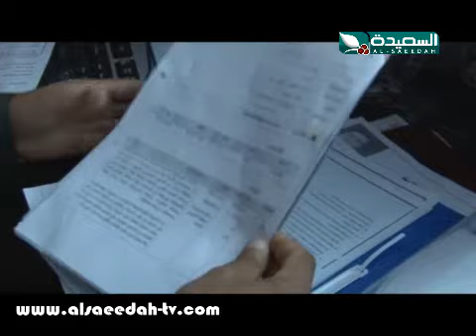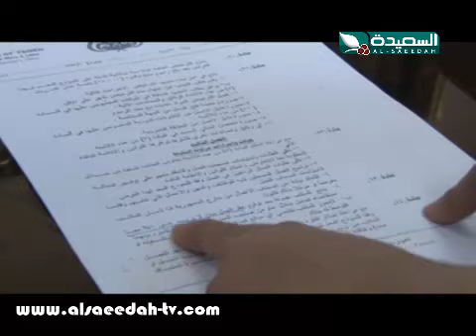صدى الأسبوع 20-2-2015م الجزء الثاني 4/2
الجزء الثاني 4/2 من حلقة برنامج صدى الأسبوع ليوم الجمعة الموافق 20 فبراير 2015م ، تزايد ظاهرة سرقة السيارات - إنفجار مصنع في منطقة الجراف بالعاصمة - الكنوز الأثرية بحبان شبوة - إنتشار ظاهرة البناء العشوائي - ساقي الثورة - إنتشار مكاتب التوظيف دون رقابة - شكاوى سجناء الأحداث بحجة ، حصرياً على قناة السعيدة